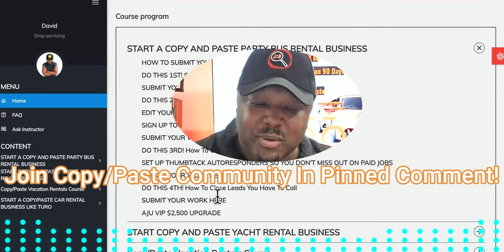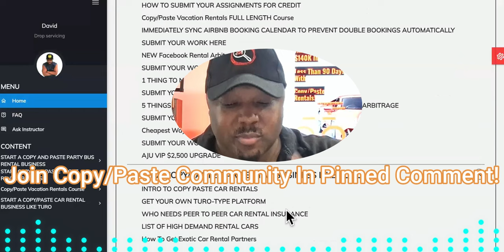the TRUE reality of car rental business owners... (Responding With Twist)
The reality of car rental business owners is they SHOULD'VE start a car rental business how we teach in the first pinned comment of this video!